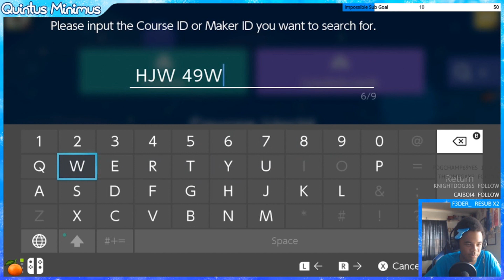Quintus and Secy Pete get Political